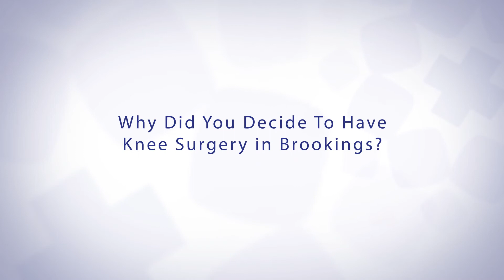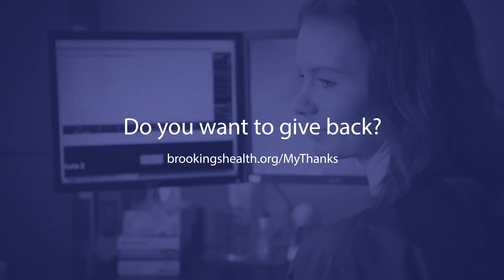Joint Camp Preps Patients for Robotic-Arm Assisted Surgery: Brookings Health System, Brookings SD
Get more information about our Mako robotic-arm assisted surgery services Jim Mohs couldn’t walk his dog before his knee replacement. Eight weeks after surgery, he says he could take a long walk without pain. Hear how our Joint Camp helped him prepare for surgery.